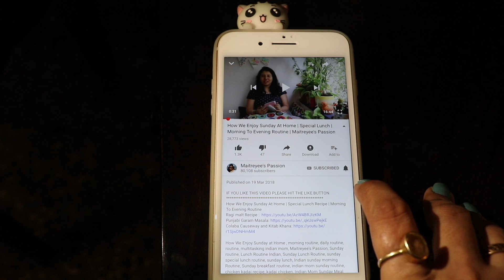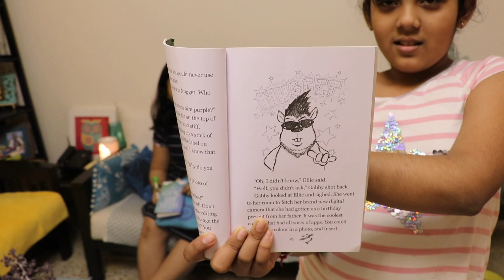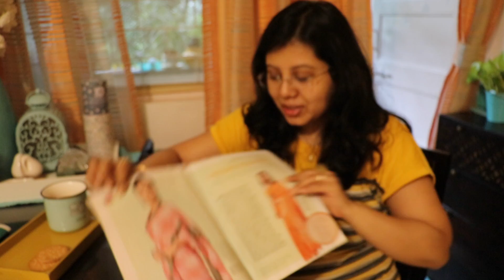You Can’t Make Everybody Happy | Quick Dinner Routine / Recipes | Maitreyee's Indian Daily Vlogging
Today’s Recipe: Chole Paneer Recipe